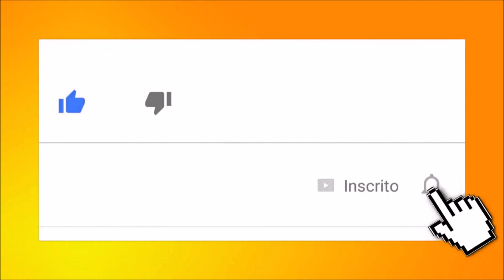Hino: Por Teus Dons # 17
Hino da Igreja de Jesus Cristo dos Santos dos Últimos dias.

Letra: Felicia D. Hemans, 1793–1835

adaptado por Edward L. Sloan, 1830–1874

Deixe nos comentários sugestões de hinos que ue possa esta gravando para o canal.